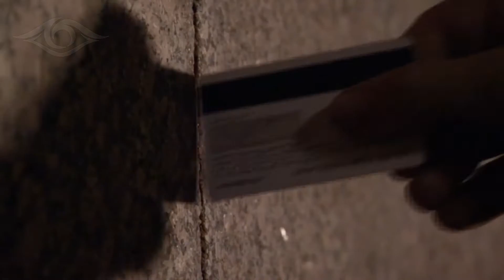ПОЧЕМУ ИСТОРИЯ ВЫЗЫВАЕТ У НАС СОМНЕНИЯ? | 5 РАЗУМНЫХ ДОВОДОВ / Невероятные Факты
Мы в школе изучали такой предмет как история. Спустя годы, путешествуя по миру, интересуясь искусством и архитектурой, мы начали замечать, что история, которую мы знаем имеет достаточно много белых пятен, а местами и вовсе можно говорить о фальсификации.

ПОЧЕМУ ИСТОРИЯ ВЫЗЫВАЕТ У НАС СОМНЕНИЯ | 5 РАЗУМНЫХ ДОВОДОВ:
- ПОСТРОЙКА ДРЕВНИХ СООРУЖЕНИЙ
- УДИВИТЕЛЬНЫЕ АРТЕФАКТЫ
- РАЗВИТИЯ ЦИВИЛИЗАЦИЙ
- МЕГА СООРУЖЕНИЯ ПО ВСЕМУ МИРУ
- КРЕАТИВНОСТЬ ИСТОРИКОВ И АРХЕОЛОГОВ

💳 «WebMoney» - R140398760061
₿ "BITCOIN" - 15jwCc1f3eM3UsT5sVkhmsNz7rzNS29XV3
₿ "ЭФИР" - 0x2e5521FE6274f6D79dB489693BCf4420643C9F07